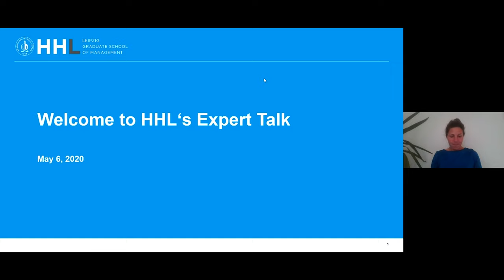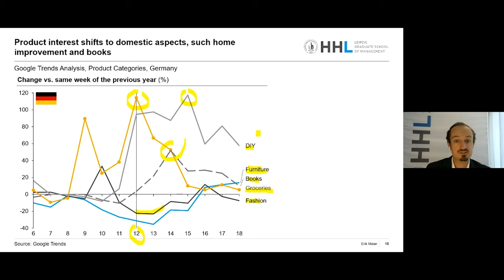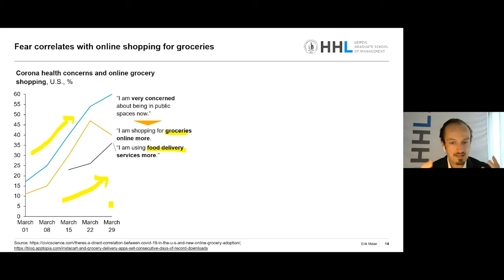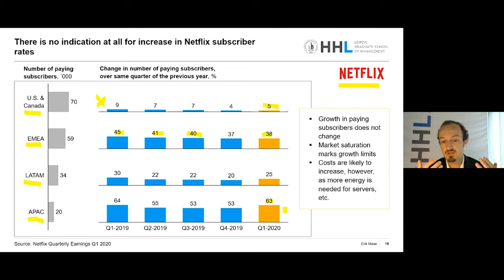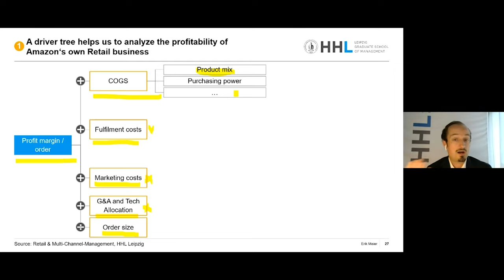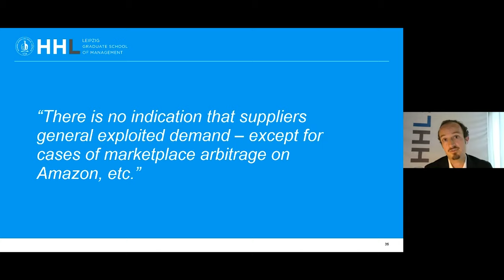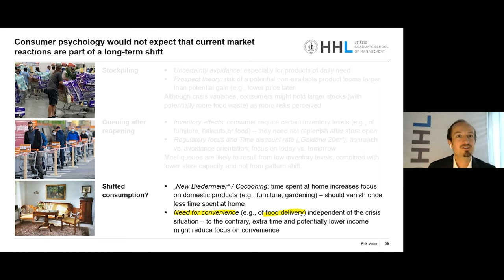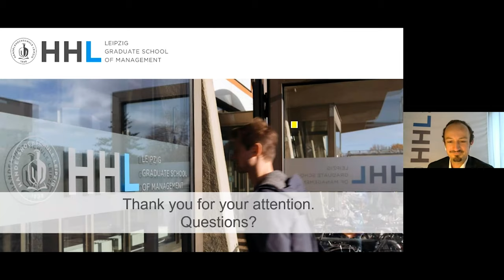HHL Expert Talks: Consumption and Retail in times of corona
COVID-19 currently controls everything. Jun.-Prof. Dr. Erik Maier explains how the global retail industry’s performance has taken a serious hit due to the COVID-19 pandemic. Read on 👇🏼
Discover all topics covered in the Expert Talk:

(6:42) Consequence of Corona: Break-through for online grocery delivery.

(19:01) Netflix is the biggest winner of the coronavirus crisis.

(25:38) Amazon was already powerful. The coronavirus pandemic cleared the way to dominance.

(38:43) Online retailers exploited the high demand by increasing prices.

💬 HHL Expert Talks – Recognized Expertise on a global market

HHL Leipzig Graduate School of Management reacts to current developments in society and the economy. The Virtual HHL Expert Talk series addresses the latest and key topics in its research and academic programs to a broad audience. This also applies to the ongoing corona crisis and its effects. The HHL Expert Talk offers an open and further education and know-how transfer to the whole HHL community and beyond.

🤵🏼‍♂️ Meet Jun.-Prof. Dr. Erik Meier
As head of the Junior Professorship of Retail and  Multi-Channel Management, Jun.-Prof. Dr. Erik Maier has a strong focus on digital retail and marketing. In his talk, he challenges common assumptions on how the retail industry was affected by the crisis. He offers a data-driven view of changes in consumption patterns, allowing us to take a deeper look at how the crisis is affecting industries in the long run.